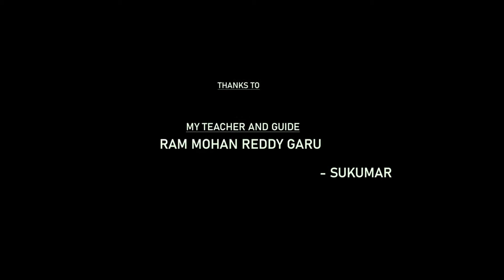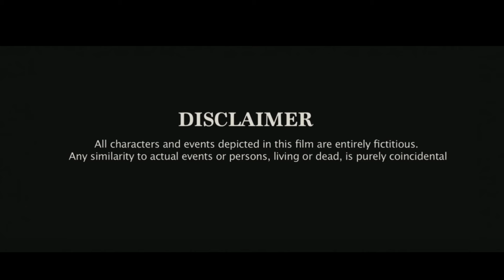12th Fail Full Movie | Vikrant Massey | Medha Shankar | Joshi Anant | Review & Story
12th Fail Full Movie | Vikrant Massey | Medha Shankar | Joshi Anant | Review & Story